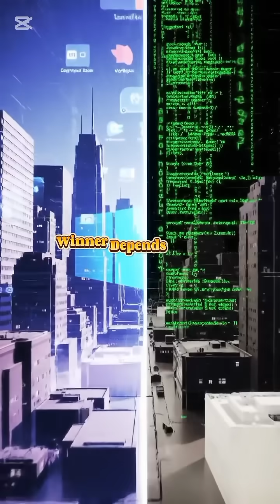Linux vs Windows 2025 | Pros and Cons | LLM Generated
Linux vs windows in 2025, is linux capable to throw windows away?